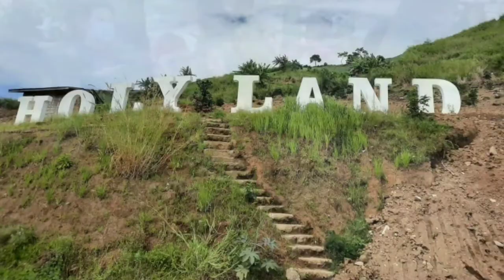ENOLA GAY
KAPATAGAN, BANSALAN, DIGOS -Tamboboan year ender 2020